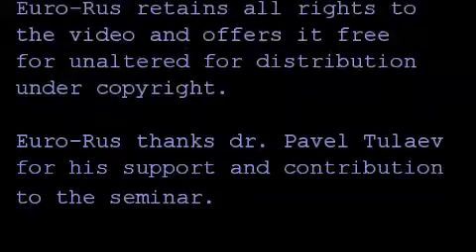Seminar Flanders with Kris Roman 26 nov 2011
Seminar in Flanders with Kris Roman
26 nov. 2011
Day 1 -- introduction of the congres